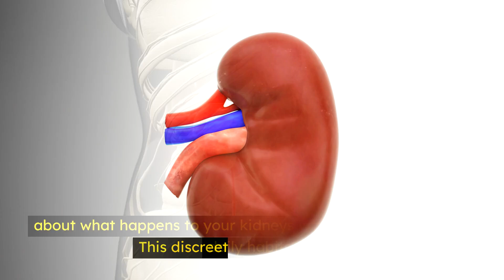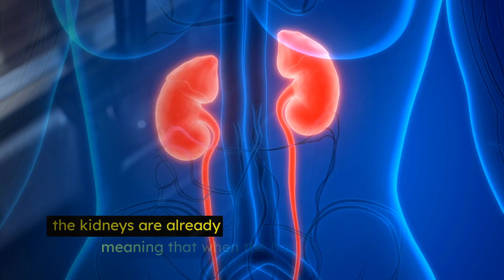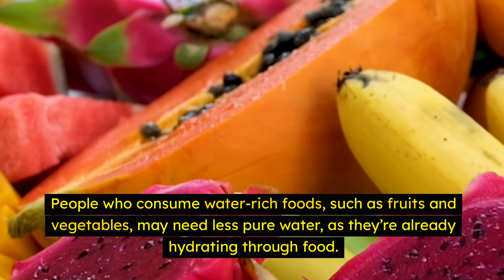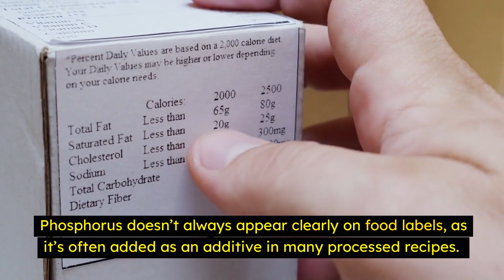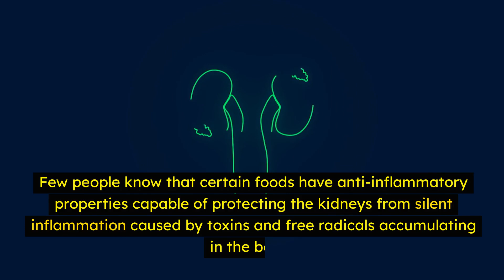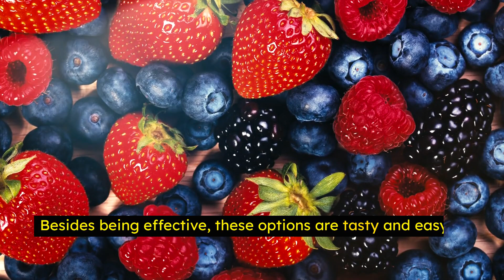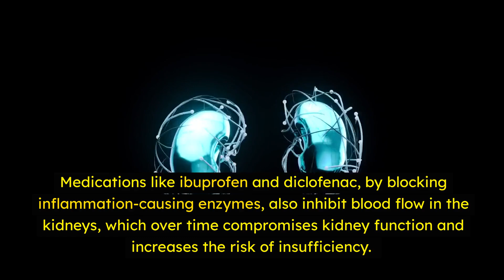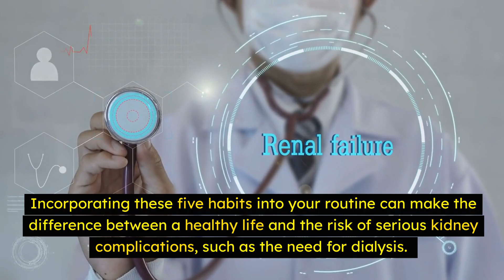5 Daily Habits to Protect Your Kidneys and Avoid Dialysis Now!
5 Daily Habits to Protect Your Kidneys and Avoid Dialysis Now!

In this video, we’ll explore five daily habits that can protect the kidneys from silent wear and risks.
These habits are much simpler than most people imagine, but their benefits are powerful!